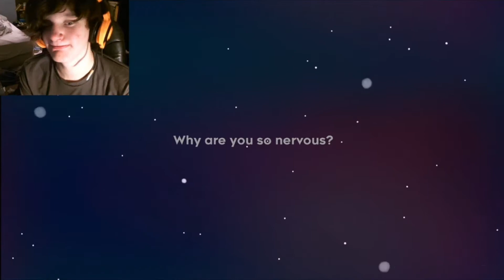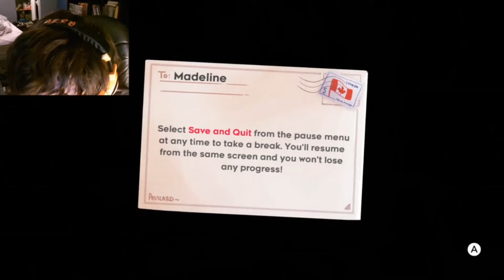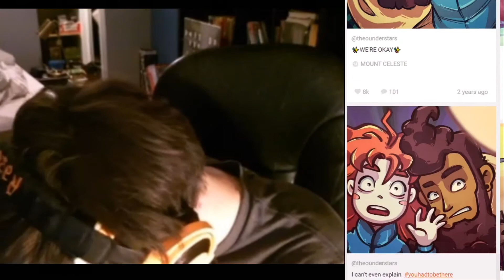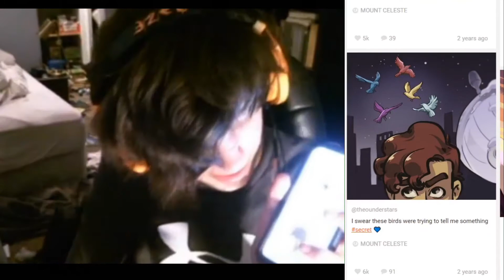This game is tough but AMAZING! -Celeste #1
Hey! I hope you enjoyed this video! Be sure to drop a comment on the video and tell me what you think of this video.